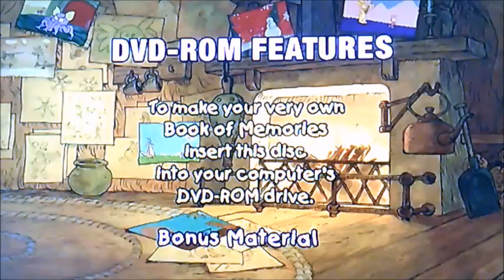DVD Menu Walkthrough to Piglet's Big Movie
This is the DVD Menu Walkthrough to Piglet's Big Movie!